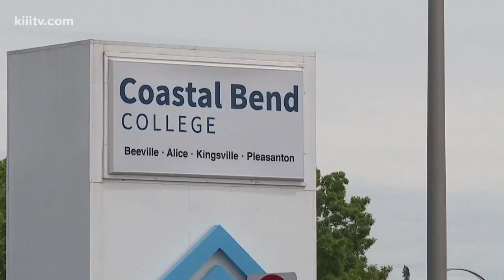Coastal Bend College to repay $182,000 for misusing federal grant funds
A community college in South Texas is currently being asked to repay thousands of dollars as punishment for misusing federal grant funds.